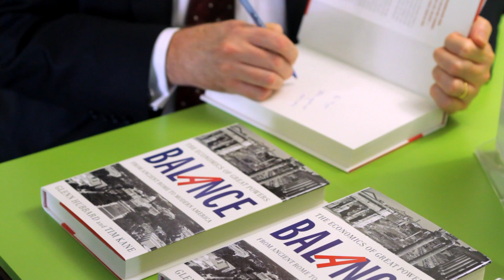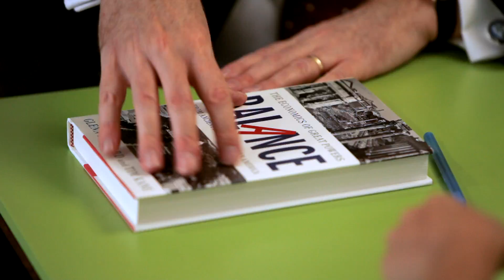Economics of Great Powers from Ancient Rome to Modern America | Glenn Hubbard | Talks Google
What does politics in the United States have in common with that of declining empires of ages past? Too much, argues Glenn Hubbard. The Columbia Business School dean and former adviser to President George W. Bush and would-be president Mitt Romney makes the case in his new book (written with economist Tim Kane), called 'Balance: The Economics of Great Powers from Ancient Rome to Modern America.' He sees long-simmering failings in the American political system, and the economic policies that result, as risks that ultimately endanger the nation's standing in the world. NYT, June 2013